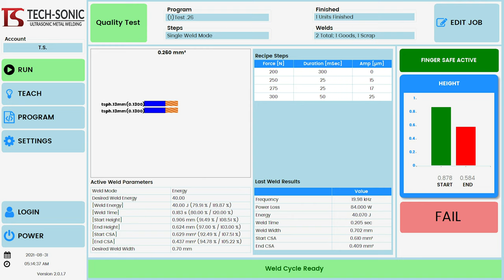US-3620WS2P Close-Loop Control Ultrasonic Wire Splicer by TECH-SONIC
TECH-SONIC's US-3620WS2P is the only Digital Servo controlled Ultrasonic Wire Splicer on the market; capable of detecting a single missing strand below 3% of the total cross section area.  Welds cross section area ranging from 0.26mm² up to 60mm² no tooling change required!